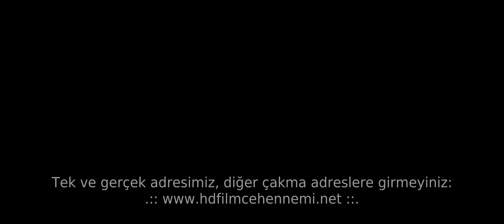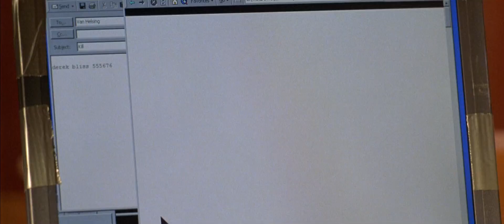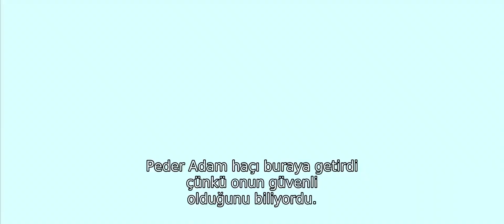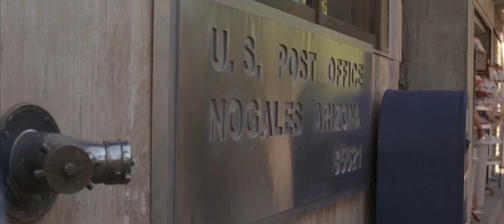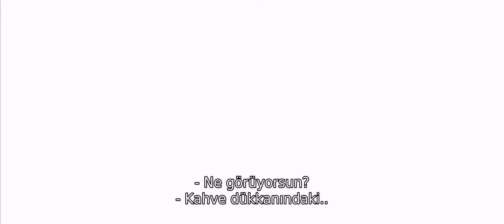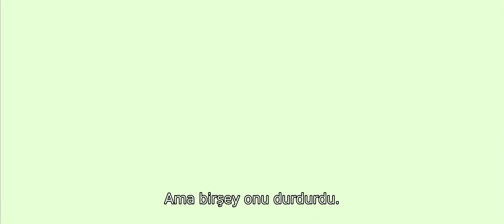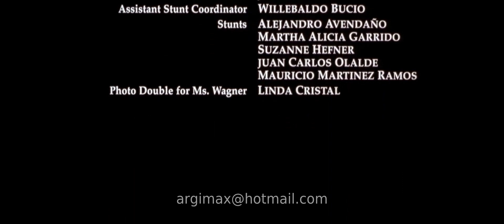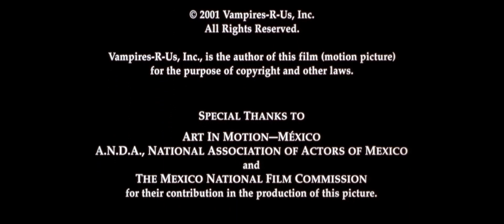Vampires: Los Muertos / Vampirler 2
Korkusuz bir vampir avcısı olan Derek Bliss, vampirlerin peşine düşer ve Meksika'ya gelir. Peder Rodrigo'yla birlikte büyük bir mücadelenin içine girerler. Yardımcılarıyla birlikte vampirleri öldüren Derek, Zoey adlı çekici ve güzel yardımcısına aşık olur. Ama Zoey, tüm güzelliğine rağmen Derek için korkutucudur.